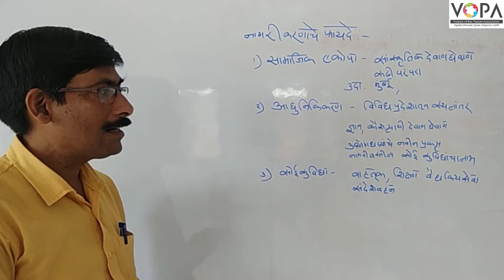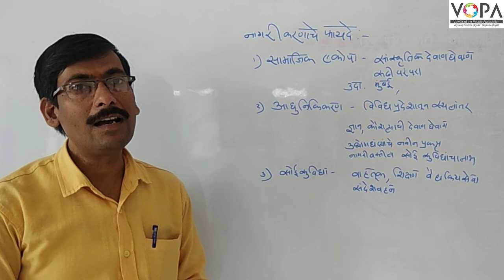९वी | भूगोल | पाठ क्र. १० | नागरीकरण | V4 | VSchool